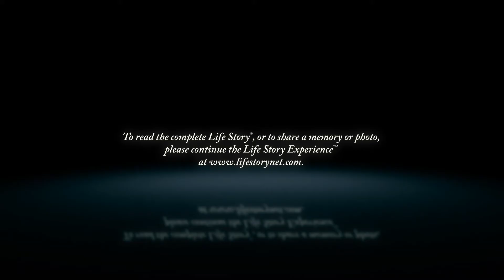Paul S. Lenart - Life Story Digital Video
Life Story Funeral Homes present the life of Paul S. Lenart of Taylor, MI. To read the obituary of Paul S. Lenart, to read the full Life Story, or to leave a memory or comment, please